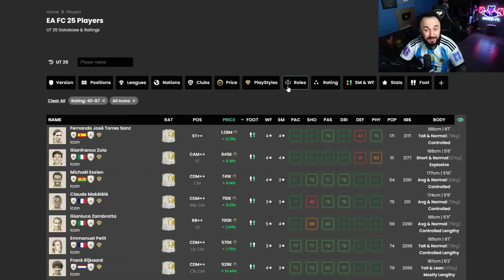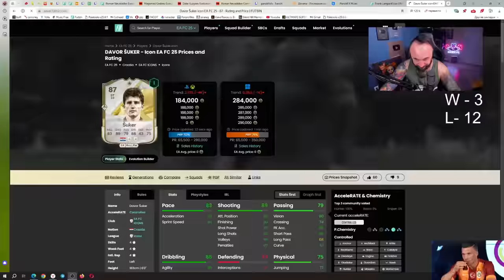25 ПАКОВ с КУМИРАМИ 😎 СТОИТ ли СОБИРАТЬ...?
Playstation - Pandawhithe